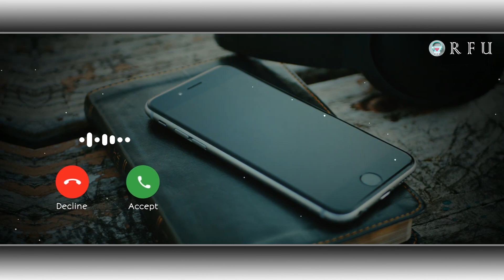punjabi ringtone, hindi ringtone, ringtone 2021, love❤ ringtone, mast ringtone, new ringtone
leave us a personal massage here and will remove your material right away. PLEASE not option for a YouTube strike.